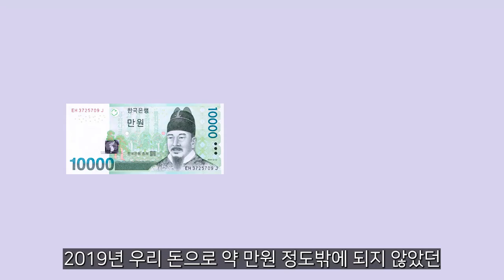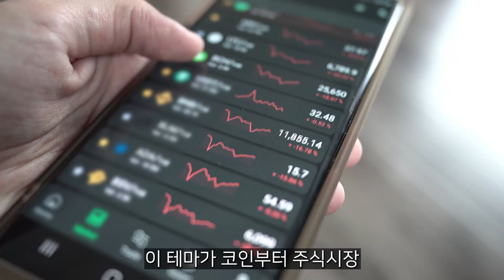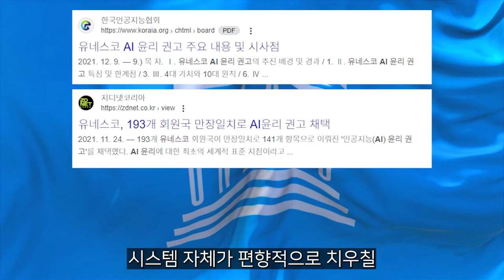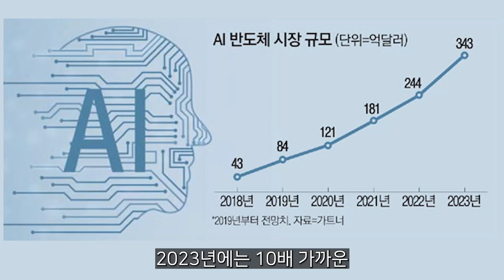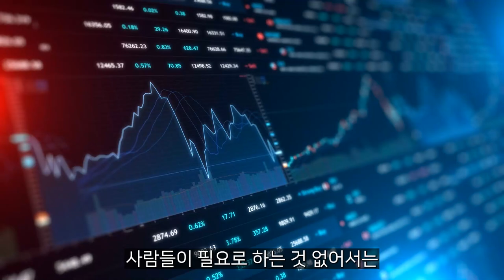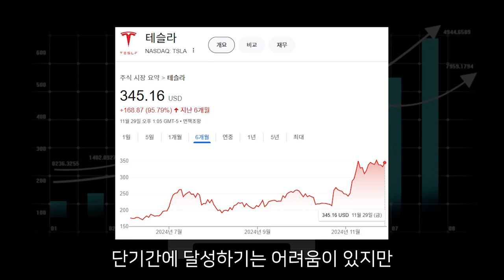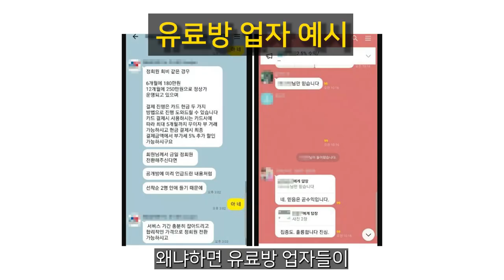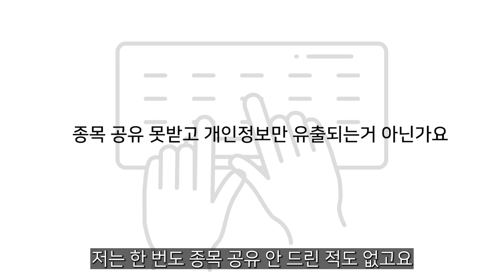[엔비디아] 세력들 급 이탈, 이게 무슨 일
반갑습니다. 강대희입니다

종목진단 / 대선테마 무료방 / 실시간 매매

※사칭주의 / 금전요구 및 다른대가 일절 바라지 않습니다